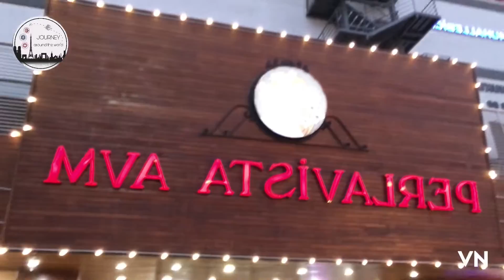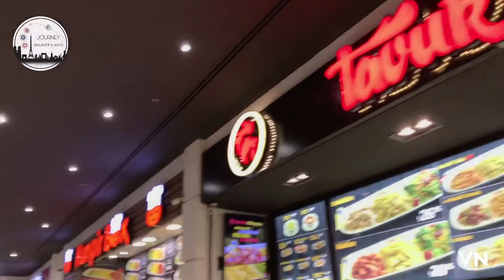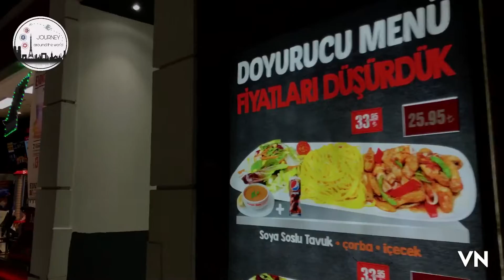Perla vista mall Istanbul بيرلا فيستا مول اسطنبول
يقع هذا مركز بيرلا فيستا للتسوق في مدينة  إسطنبول في منطقة بيليكدوزو ، ويتم تقديمه للأشخاص من جميع الأعمار في المجموعة الأنسب والبدلة الفردية لكل ميزانية يمكنك بسهولة العثور .على الملابس والعديد من المنتجات التي تبحث عنها في. متاجر الملابس وملاعب الأطفال والعديد من المتاجر الأخرى التي قد تحتاج إليها.

Mall location:
Adnan Kahveci, Yavuz Sultan Selim Blv. No:116, 34528 Beylikdüzü/İstanbul